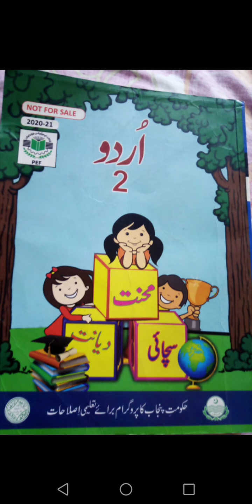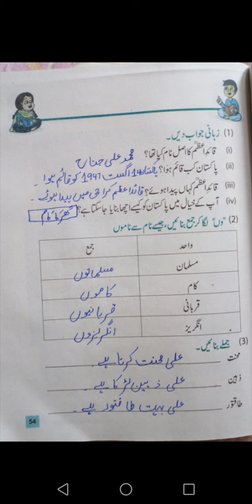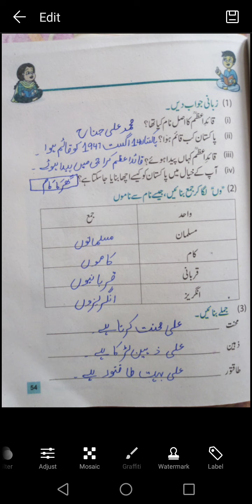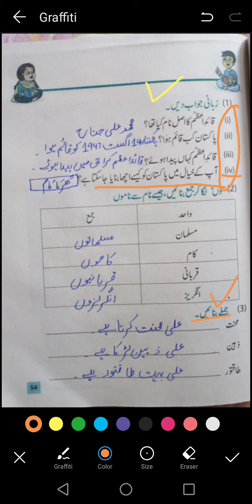Grade 2 urdu Qaide e Azam Exercise lecture 3